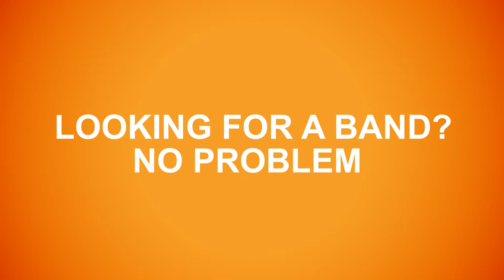George Simpson - Wedding Entertainment (Promotional Advert)